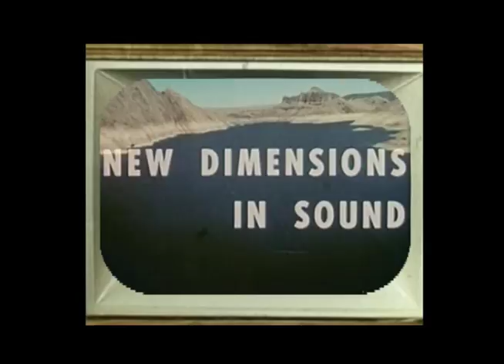Fly Away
Music Video for Fly Away by Square Force.
From our Popazoidii album.